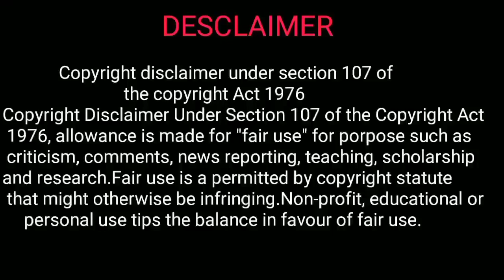180 Millions years old Dinosaur fossils found in China || Dinosaur skeletons || life of dinosaurs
In this video, You will know about Archaeology sites in Swat, Barikot

Thanks.